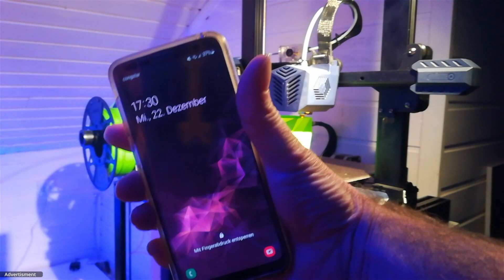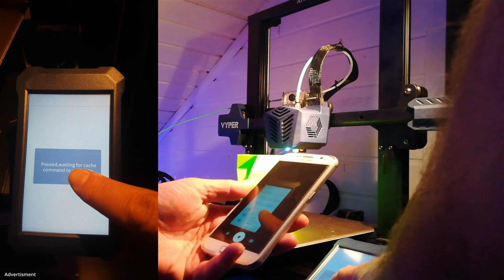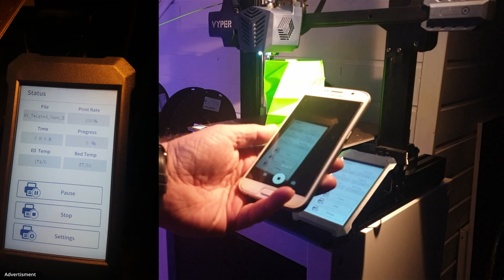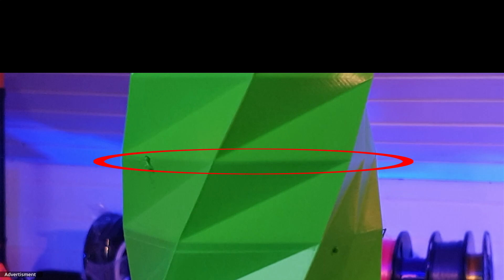Shut down the 3D printer overnight? What does a print look like after resumption? switch off Alexa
Shut down the 3D printer overnight? What does a print look like after resumption?
Plese switch off Alexa during Video.

Just turn off the 3D printer and continue printing later? Probably this has crossed everyone's mind. But which variant is best suited for this and what traces does this leave on my 3D print. What can happen and what do I have to consider? I will show this using the example of an Anycubic Viper.

Theoretically it is conceivable that the degeneration of a PTFE tube in the heat break could increase. It would also be conceivable that a blockage could occur when switching off in the retract state. Concerns were also expressed about an increased risk of fire - I think this is very unlikely, but I would still like to include all of these comments from a viewer here - safety first.
My favority printers*
Recommended from (entry level**) ✳️1 Beginner to ✳️6 Professional

☑️ great entry-level printer with ABL und direct Extruder ✳️1
🛒 Artillery Genius Pro 🇩🇪

☑️ middle size Entry-level printer with pressure sensor leveling ✳️1.5
🛒 Anycubic Viper 🇩🇪

☑️ Dual Extruder ✳️2
🛒 Sovol SV02 Dual Extruder 🇩🇪

☑️ very big 3D printer with direct Extruderr ✳️2
🛒 Sovol SV03 🇩🇪
🛒 Sovol SV03 🇨🇳

🛒 Artillery Sidewinder X2 🇩🇪

🛒 Ender 5 🇩🇪
🛒 Ender 5 🇨🇳

☑️ Idex printer with dual printing system (2 extruders, 2 print heads)  ✳️4-5
🛒 Weedo X40 🇩🇪

** By the (subjective) barrier to entry, I mean how easy it is to assemble the printer and get
and get the first decent results.
You like to support this youtube channel?
***❤️Thanks to all, which supported the channel already❤️***
If you copy anything in this video, you do so at your own risk - no liability.

+++Advertising+++
The video as well as the description contain unpaid advertising.
You pay when buying through such a link, no increased price.

I was not paid by a company.